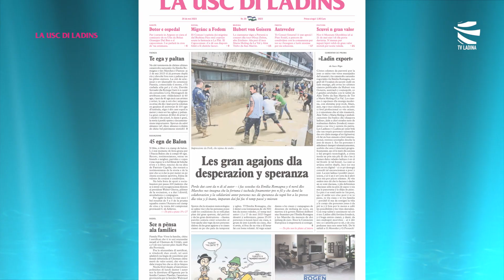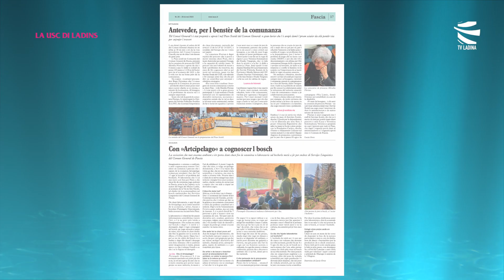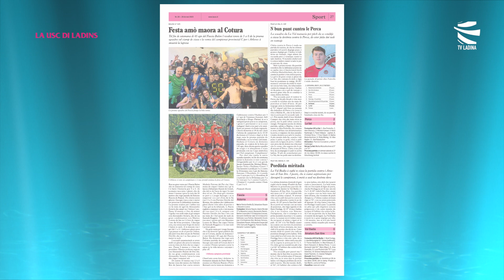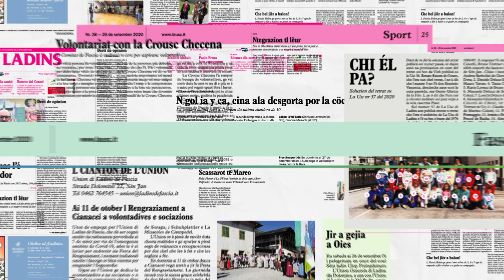LA USC DI LADINS - dai 26 de mé ai 1 de jugn 2023